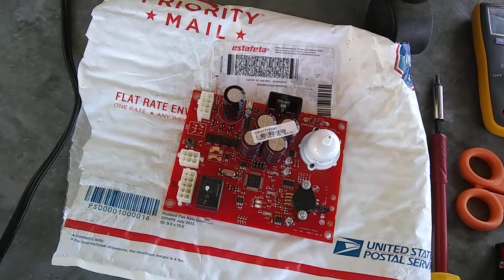INVACARE Perfecto 2, VID 1, falla Fatal, Provocada por Presionar Switch interno. 4 rojos/4 Verdes,🔧🌍